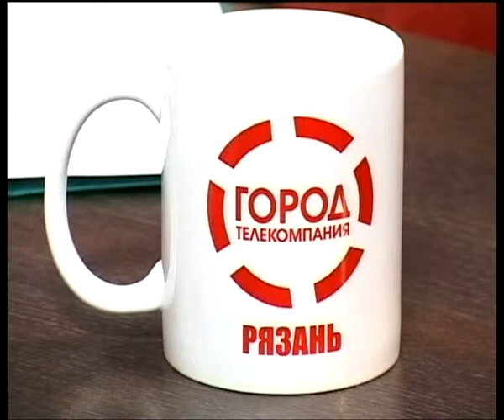Подробности 18.06.14 Елена Большакова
Заместитель министра здравоохранения Рязанской области